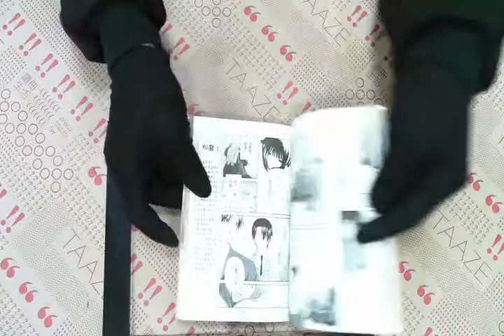TAAZE｜魔法水果籃（14） 二手書書況 9861136517